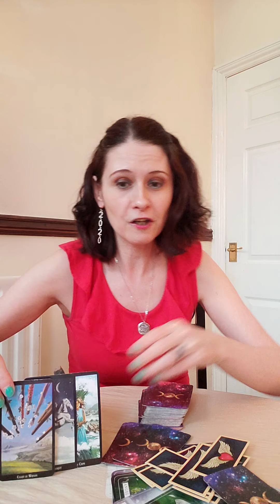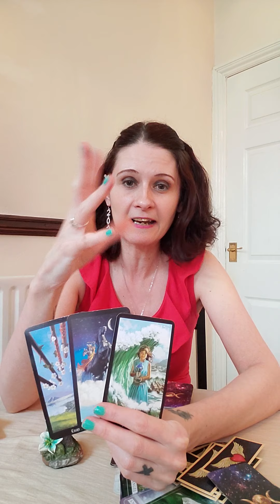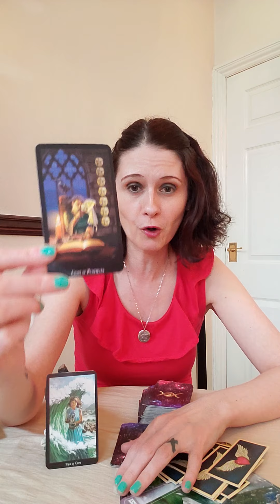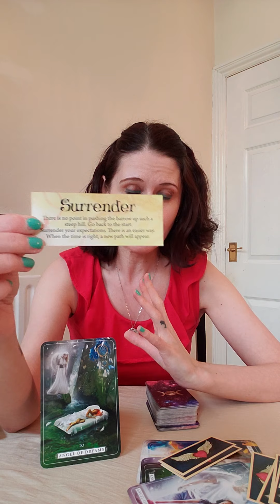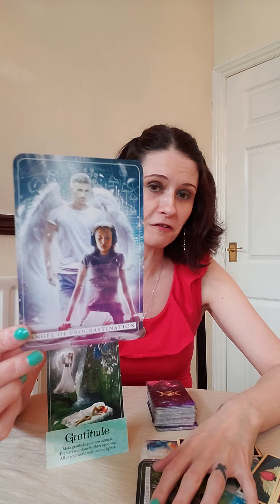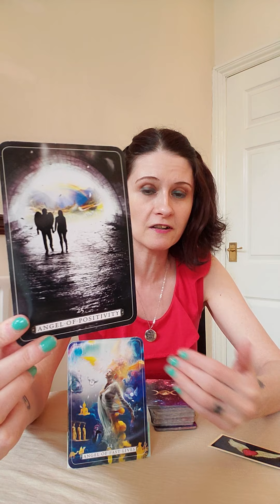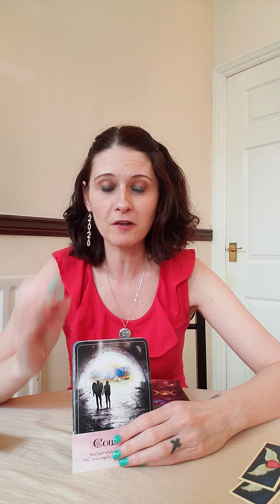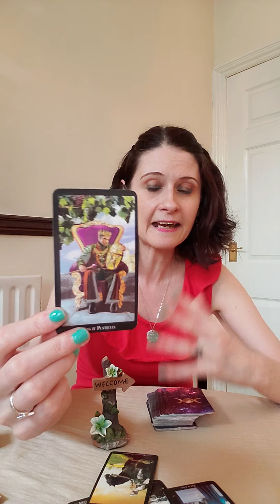SCORPIO TWIN FLAMES June 2020 🔥 You Have Loved Each Other Since The Dawn Of Time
💛 Angel Affirmations
💛 Guardian Angel Reading Cards
💛 Witches Tarot